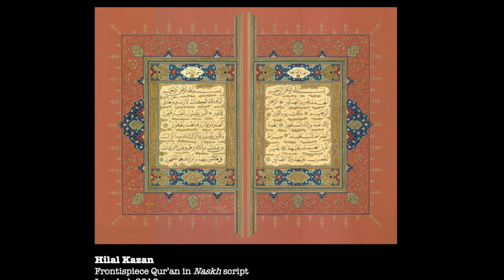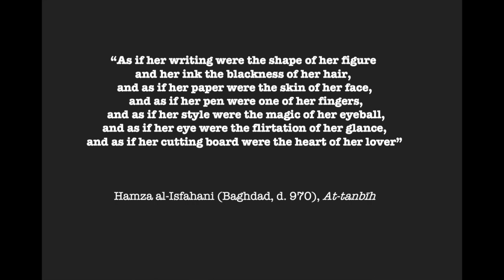Women in Calligraphy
A conversation with three leading women calligraphers of our time, featuring Elinor Aishah Holland, Nuria Garcia Masip and Gulnaz Mahboob. These leading calligraphers will share their stories, insights and perspectives on the past, present and future of women in calligraphy.

You’ll get a unique behind-the-scenes look into the life and work of the three accomplished calligraphers, and practical tips on how you can get involved with the art and learn Arabic script calligraphy yourself.